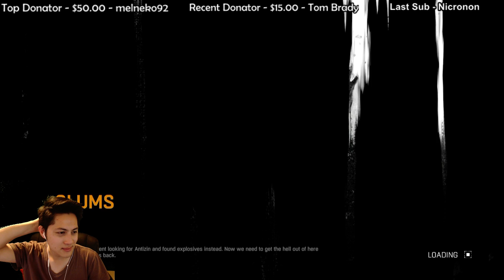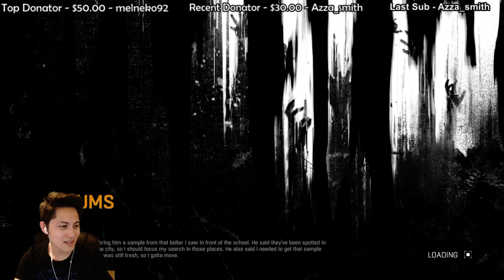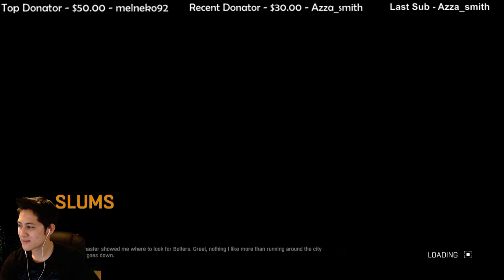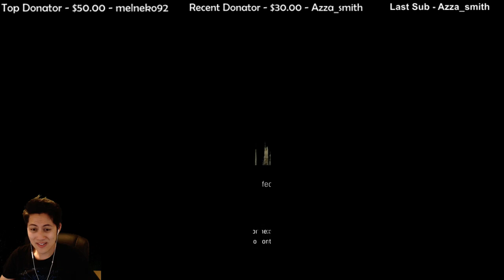Dying Light Walkthrough Part 10 Gameplay Xbox One Let's Play Playthrough Review 1080P HD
STALK ME
Twitch Chanel:
PC Spec:
16 GB @ 1800mhz
Cooler - Hyper 212 Evo
Microphone - Blue Snow Ball
Headphones - Tritton 720+ & Logitech G35